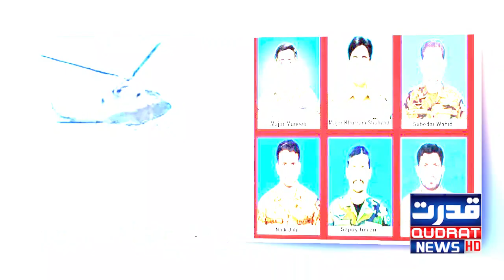Pray that when I leave this world, I will become a martyr. | life of Shaheed Major Khurram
Pray that when I leave this world, I will become a martyr.
What do friends say about Major Khurram, who was martyred in a helicopter accident in Harnai Balochistan?
Know the interesting aspect of the life of Shaheed Major Khurram of Pakistan Army
دعا کرو جب میں دنیا سے جاؤں تو شہید ہو کر جاؤں ۔۔
ہرنائی بلوچستان میں ہیلی کاپٹر حادثے میں شہید ہونے والے میجر خُرم سے متعلق دوست احباب کیا بتاتے ہیں؟
جانیں پاک فوج کے  شہید میجر خُرم کی زندگی کا دلچسپ پہلو